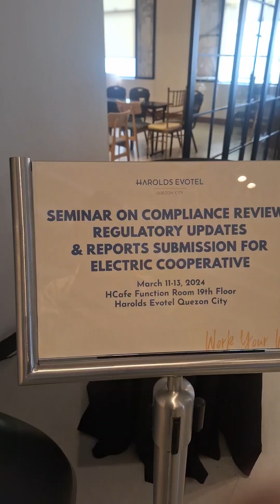Bago Tayo Umattend Ng Seminar sa Harolds Evotel Quezon City